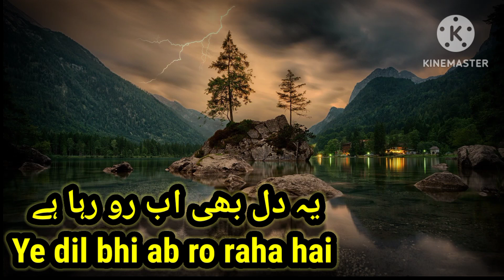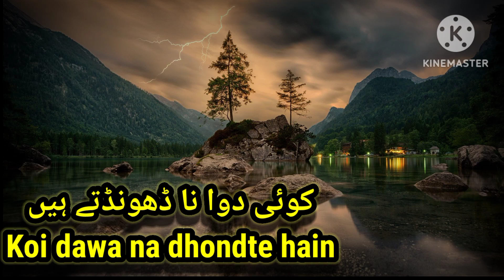Musafir Shayari Zindagi mein hazaron gham hain😭Dil bhi ab ro raha hai 💔Dard e gham Sad shayari مسافر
Ass salam alaikum viewers, welcome to our channel @umarsinspiration   This video is about Musafir Shayari Zindagi mein hazaron gham hain Dil bhi ab ro raha hai Dard e gham Urdu Sad Shayari.